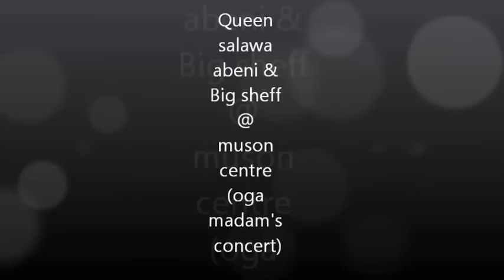Big Sheff and Qeen Salawa Abeni shutting it down @ Muson Centre